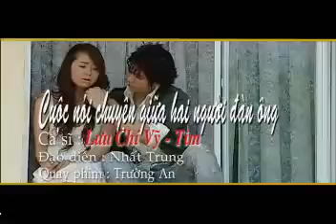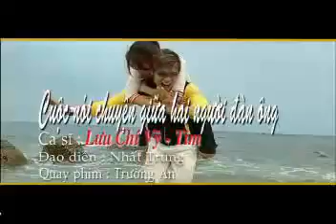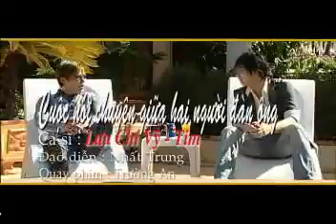Cuộc Nói Chuyện Giữa Hai Người Đàn Ông